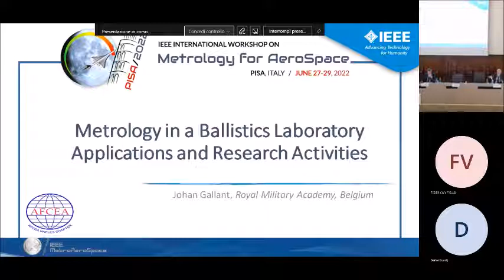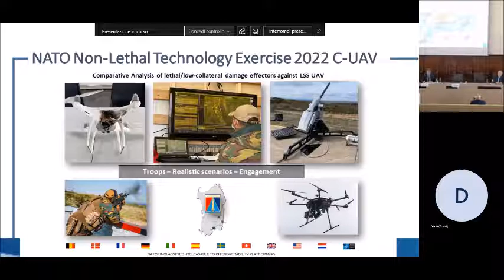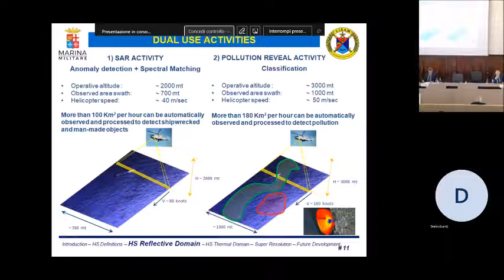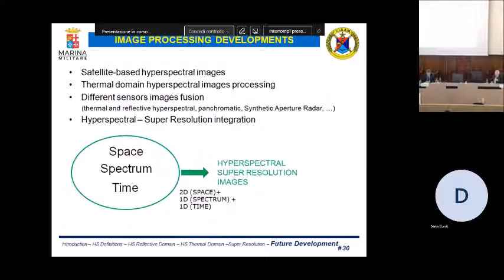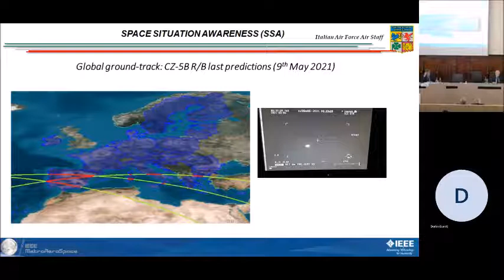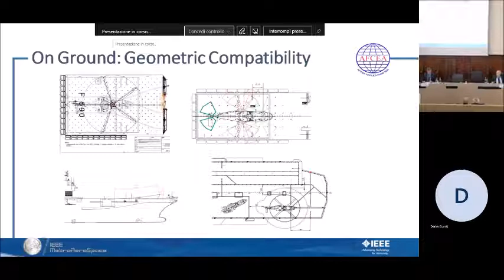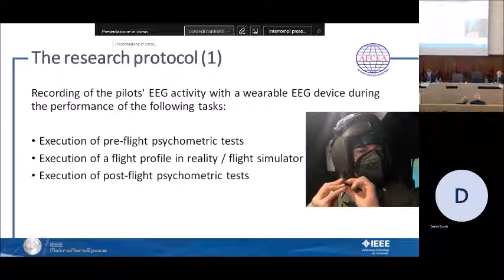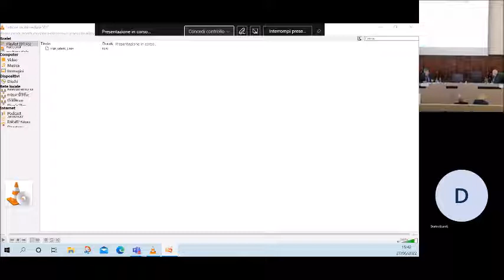PART2 AFCEA MILITARY METROLOGY FOR AEROSPACE JUNE 27th 2022 PISA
Col. Johan Gallant, Professor, Head of Department, Department of Weapon Systems and Balistics - Royal Military Academy Brussels Belgium:
“Metrology in Balistics laboratory Applications and research Activities”

LT Gianluca Cellamare – Centro Interforze Studi Applicazioni militari (CISAM):
“Hyperspectral remote sensing and super-resolution”

Col. Marco Galgani, Deputy Chief – General Office for Space (ITAF):
“ Space and Aerospace operational domains – ITAF main programs”

Cdr Nicola D’Amico, Experimental Test Pilot, Commanding Officer of the Navy Test Evaluation Center (IT Naval Aviation), LT Alessandro ALCIBIADE, MD , Naval Flight Surgeon and Subject Matter Expert in Biomedicine for the Navy Bureau for Space and Technology Innovation (IT Navy):
“Italian Naval Aviation Test & Evaluation Centre: Project Mind IN the Extreme (MINE)